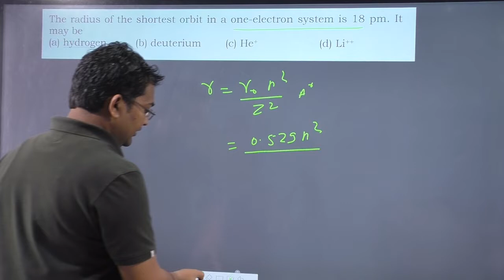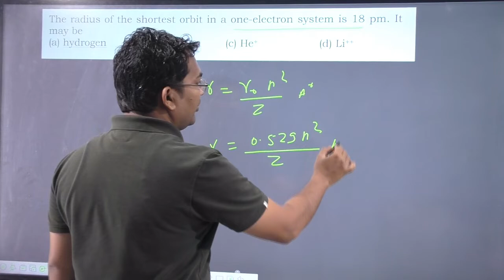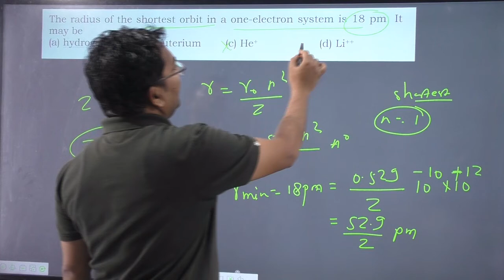The radius of the shortest orbit in a one-electron system is 18 pm. It may be